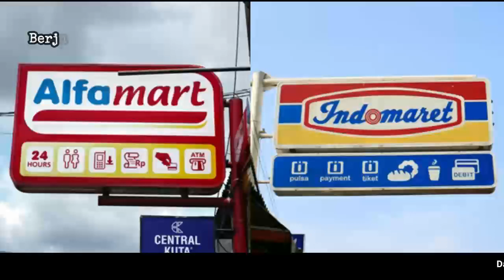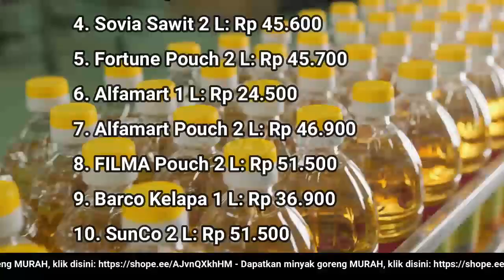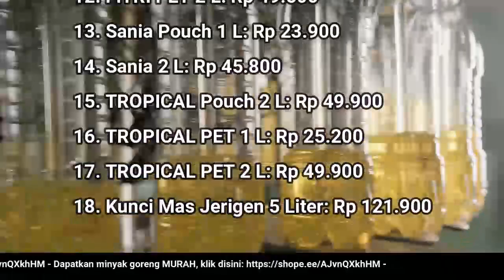🔴 UPDATE: Harga Minyak Goreng Hari Ini, Sabtu 21 Mei 2022 di 41famart + 1nd0maret